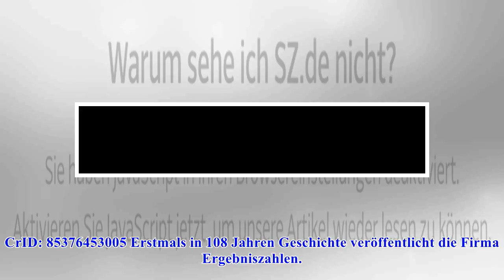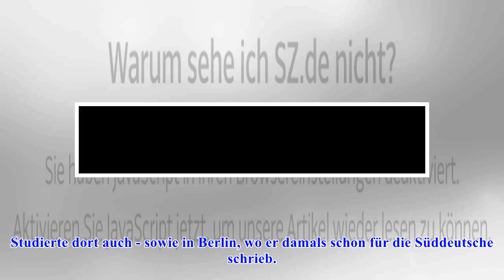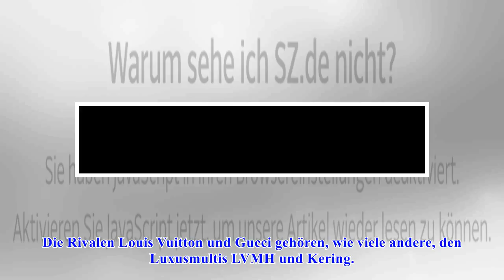ModeChanel lüftet das Geheimnis seines Reichtums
Mode
Chanel lüftet das Geheimnis seines Reichtums
Mode Chanel lüftet das Geheimnis seines Reichtums In der Riege bedeutender Modehäuser zählt Chanel zu den wenigen, die noch unabhängig sind. CrID: 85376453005 Erstmals in 108 Jahren Geschichte veröffe...